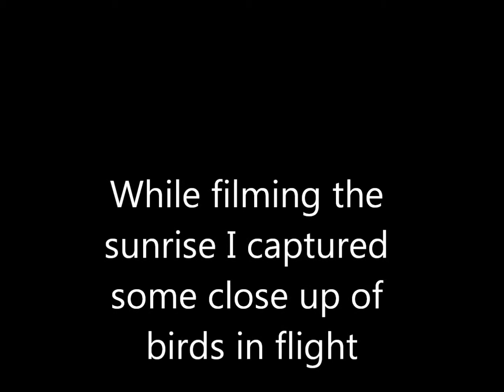Birds in flight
While filming the sunrise caught some close up of birds in flight